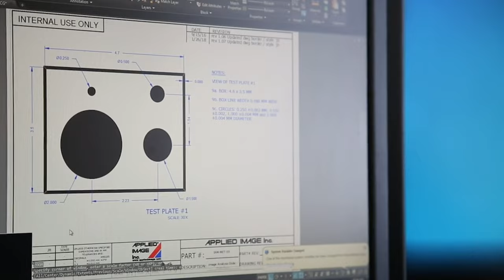Test Targets and Charts | Applied Image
APPLIED IMAGE provides a comprehensive offering of Image Quality Testing Standards, perfect for many optics and photonics-related applications. From targets to test image resolution to color calibration, our test targets are precision imaged onto several substrates using our proprietary ACCUedge® technology and checked for edge and feature quality by our rigorous Quality Assurance procedures. This process ensures you get a reliable target built to perform all the functions you need to test, measure, or calibrate your optical system. APPLIED IMAGE also provides NIST Traceable Calibration in all of our standard targets. There are four standard materials for each product: Chrome on Glass (CG), Chrome on Opal (OP), Photo Paper (RM), and Film (TM).

Should you need to alter feature patterns, size, or substrate, fill out our Custom Target Quote Request form to start the conversation.